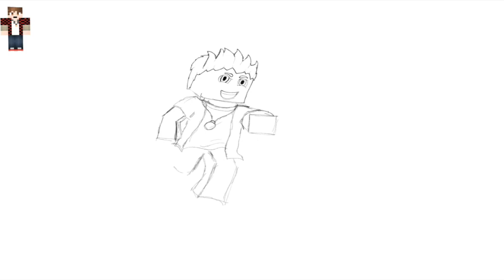BajanCanadian Speed Art with iPad mini Using ProCreate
Speed art of my favorite Minecraft YouTuber, BajanCanadian. I know that the background doesn't look right with him but cut me some slack I'm working with very limited equipment ;) anyways as always plz like the video and subscribe to the channel, and most important hope you all enjoy :)

Skype: Havocmaker001

song: 8 Bit Adventure by Adhesive Wombat